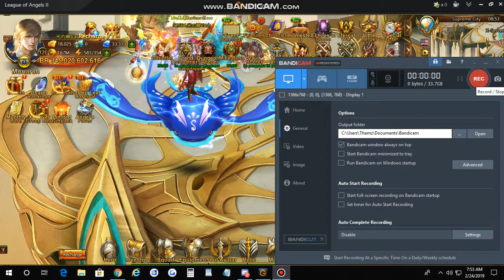Bored Now 2